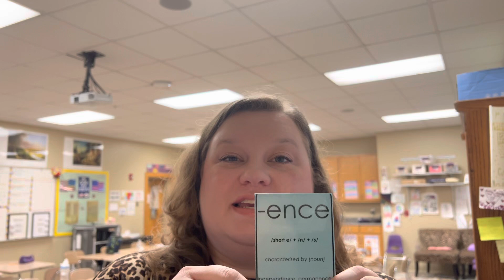Affixes week 1